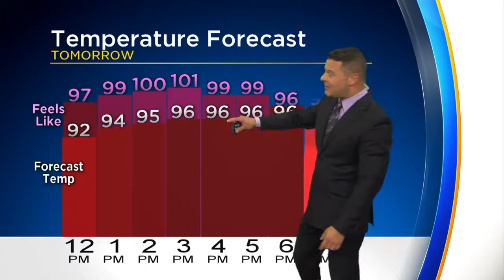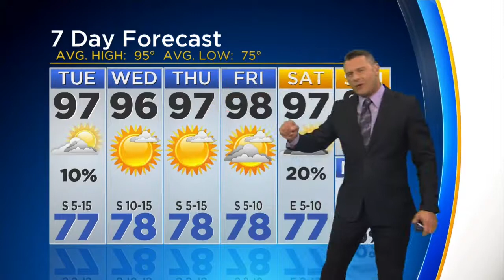We're Dry And Staying Dry For Now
We hit 95 degrees today which is average this time of year.